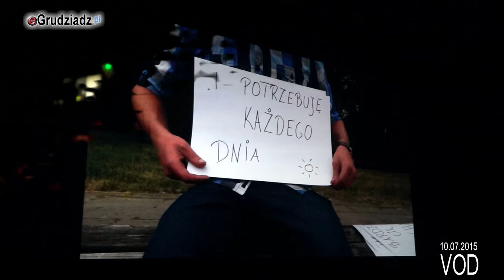Odpowiedź mogła być tylko jedna. TAK!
Pierwsze w historii Kina Helios w Grudziądzu zaręczyny na sali kinowej - Dawida i Weroniki